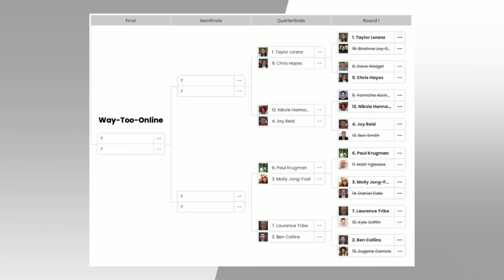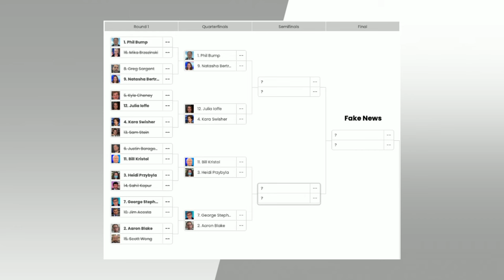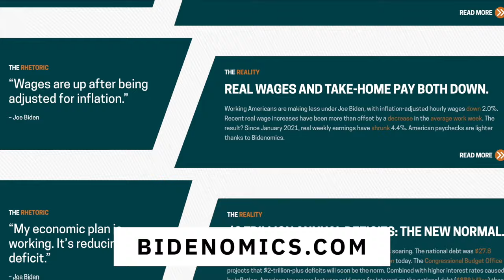Kamala Harris Keeps Veeping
Kamala's ridiculous attempts to woo voters, Hack Madness update! Boomers stay winning, and Moore Capito joins the Progrum.

00:00 - Intro
00:32 - Kamala's Campaigning Isn't Going Well
18:00 - Hack Madness Update
22:22 - KJP Hangs Up When Asked About Biden's Dementia
29:39 - NBC Caves to Pressure, Fires Ronna McDaniel
39:23 - Variety
1:06:50 - Moore Capito Joins The Progrum

Visit ElectronicPaymentsCoalition.org and tell your Senators to oppose the Durbin-Marshall credit card bill.

Allegiance Gold supports Ruthless and is offering you $5,000 in free silver on a qualifying purchase. Find out more at ProtectWithRuthless.com